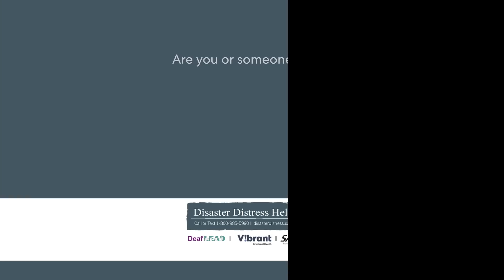Monday, July 25th top stories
Four activists in Myanmar executed; Oak Fire breaks out in Yosemite National Park; Shooting kills family at campground; son survived; Robot breaks boy’s finger in a Chess match; Sailfish stabs woman in the groin